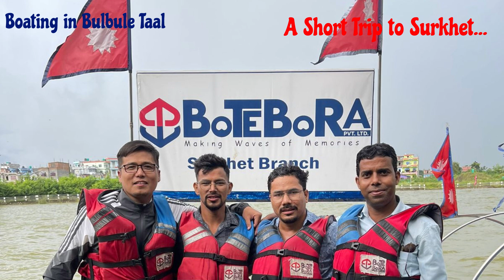A Short Trip to Surkhet// Bulbule Taal// Kakre Bihar//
Sundar Nepal// Haamro Nepal Ramro Nepal// Natural Beauty in Nepal//